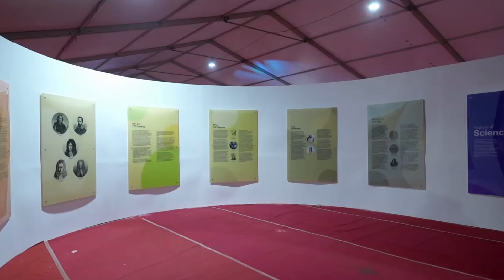നിങ്ങളുടെ എല്ലാ ചോദ്യങ്ങൾക്കും ഉത്തരം ഇവിടെ കിട്ടും | Xylem Class 8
👉South India's Largest Career & Education Festival now in Calicut.